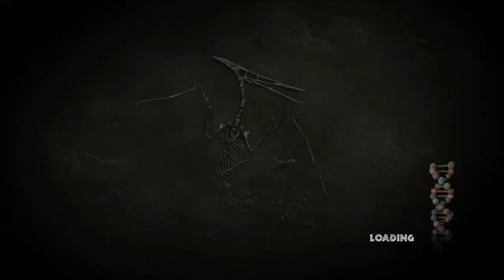[1] Jurassic Park: The Game Episode 4 Walkthrough (No Commentary)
Where the dinosaurs roam free... sorta.